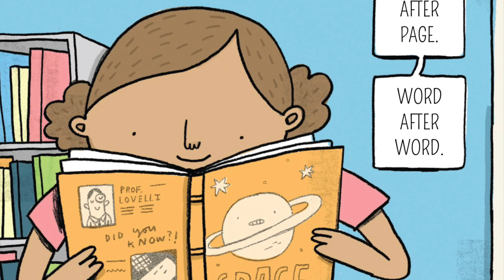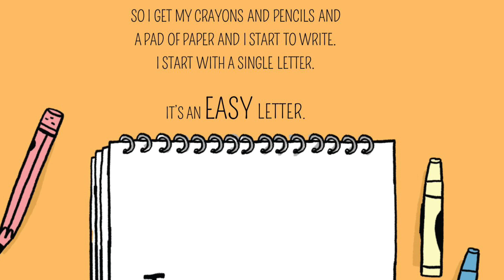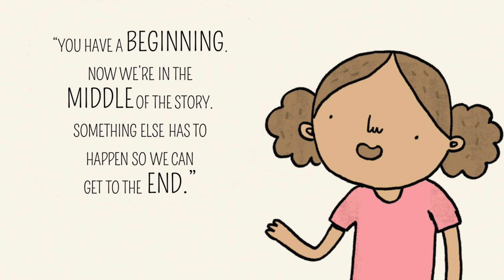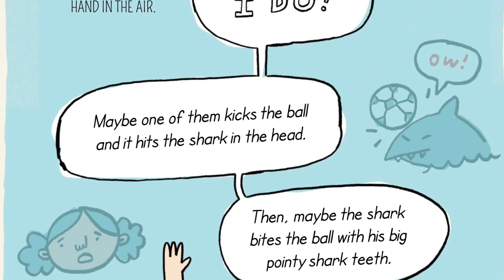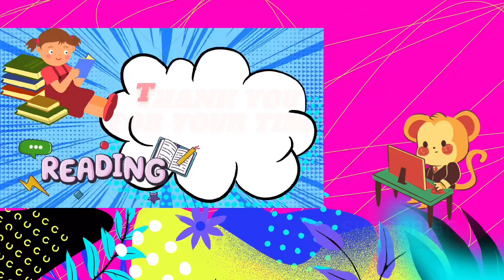ReadtoChildren- A Squiggly Story by Andrew Larsen and Mike Lowry#Kid'sStoryBook.ReadAloud.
How do you write a story? Start with what you Know. Follow this exciting journey of  learning how to write.
Thank you so much for always reading with me.